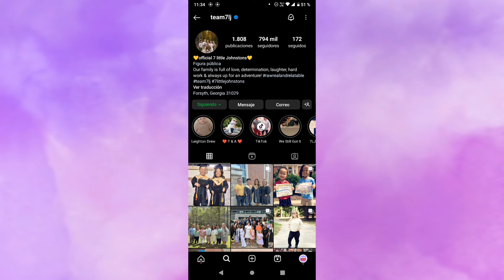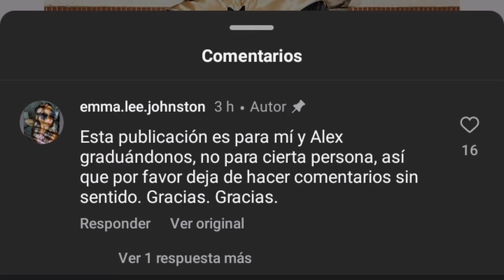Anna Johnston es la hija MARGINADA | Los fanáticos de Una Gran Familia están FURIOSOS 🔥🔥